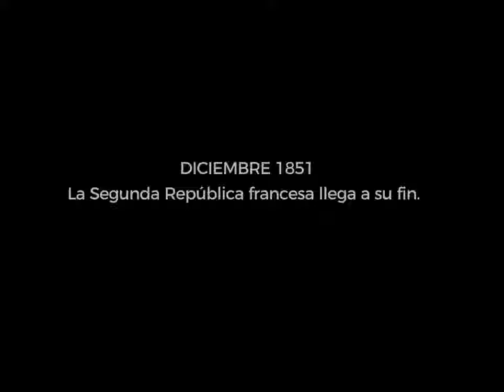THE SOWER : LA MUJER QUE SABIA LEER - PAULINE BURLET TRÁILER OFICIAL (HD) EN ESPAÑOL EN STREAMING